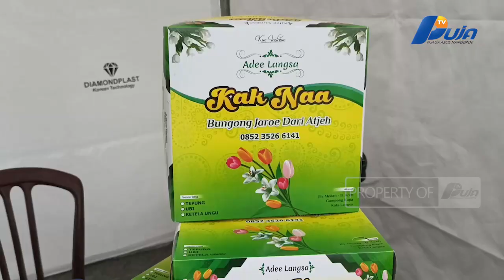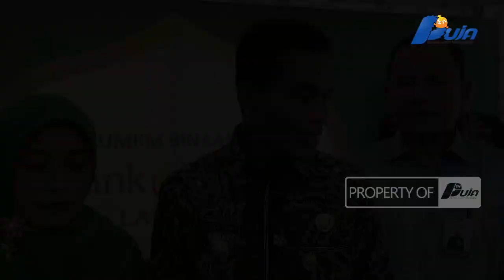Tingkatkan Ekonomi Masyarakat, Pemko Langsa Gelar UMKM Fest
Pemerintah Kota Langsa Melalui Dinas Perindustrian, Perdagangan, Koperasi Dan UKM Kota Langsa Menggelar Festival Usaha Mikro Kecil Dan Menengah (UMKM) Fest, Mulai Tanggal 12 Hingga 14 Oktober 2023 Di Lapangan Merdeka Langsa
r